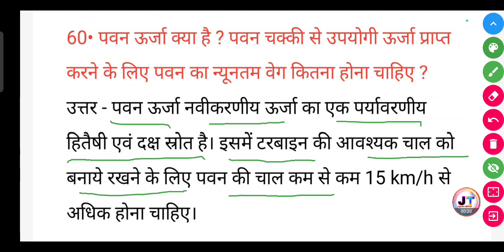पवन ऊर्जा क्या है पवन चक्की से उपयोगी ऊर्जा प्राप्त करने के लिए पवन का न्यूनतम वेग कितना होना चाहिए?